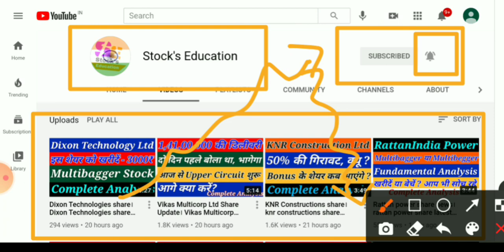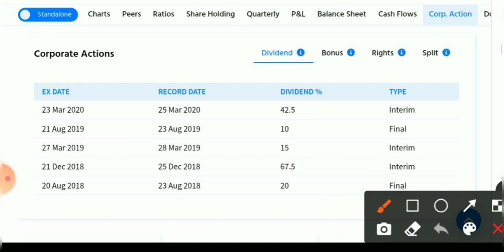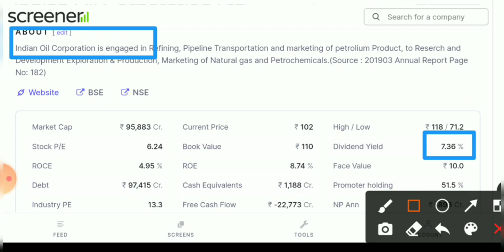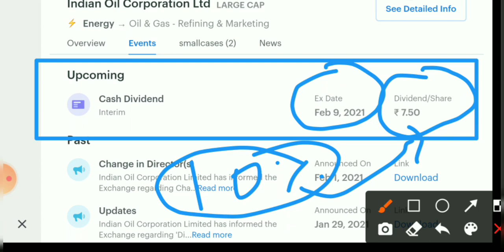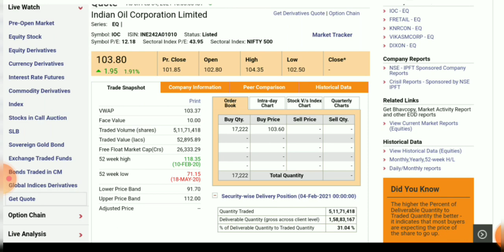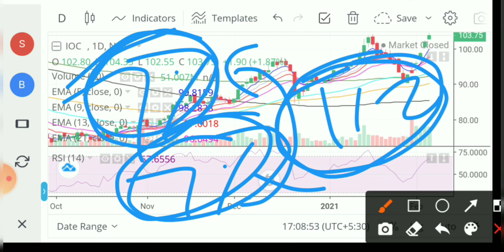ioc share latest news। ioc dividend date 2021। ioc share news today। ioc share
good mic

1- Market fall
2- best share
3- top share
4- Market volatile
5- Sensex
6- Nifty
7- share market
8- Stock market
9- stock education
10- education stock
11- market uncertainty
12- my portfolio
13- stock education portfolio
14- good portfolio for investing
15- top  stock
16- top  share
17- best  share
18- Small cap.share
19- good share
20- portfolio
21- Share market
22-  Update share bazar
23-  share bazar news
24- Stock market analysis
24- Good news
25- share market crash
26- Latest news of stock market crash
27- share market for beginners
28- stock market for beginners
29- portfolio
30- share buying knowledge
31- latest news stock education